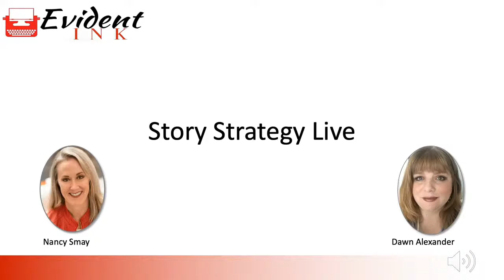Story Strategy Live Episode 34: Back to Basics - Mid-Point Shift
Dawn and Nancy discuss a key plot element today, the mid point shift. This is the moment where everything changes! The door that closed at "crossing the threshold" is officially locked, sealed, and barred. Find out how to utilize this critical plot point in your own fiction!